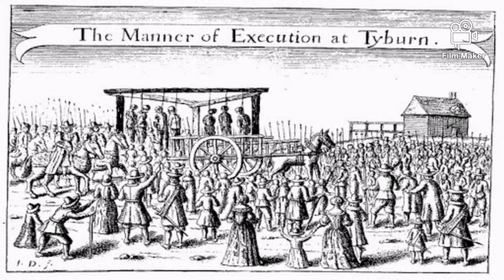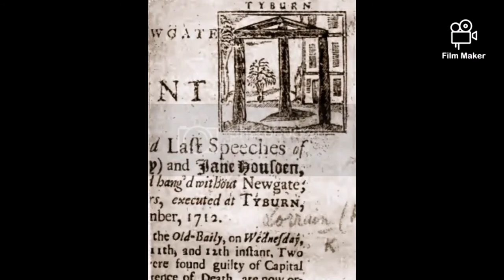Tyburn Tree London - A place for Mass Public Executions in London for Centuries.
In 1571, the Tyburn Tree was erected near the junction of today's Edgware Road, Bayswater Road and Oxford Street, 200 metres west of Marble Arch. The "Tree" or "Triple Tree" was a form of gallows, consisting of a horizontal wooden triangle supported by three legs (an arrangement known as a "three-legged mare" or "three-legged stool"). Several criminals could thus be hanged at once, and so the gallows were used for mass executions, such as on 23 June 1649 when 24 prisoners—23 men and one woman—were hanged simultaneously, having been conveyed there in eight carts. After executions, the bodies would be buried nearby or in later times removed for dissection by anatomist. Among the more notable individuals suspended from the "Tree" in the following centuries were John Bradshaw, Henry Ireton and Oliver Cromwell, who were already dead but were disinterred and hanged at Tyburn in January 1661 on the orders of the Cavalier Parliament in an act of posthumous revenge for their part in the beheading of King Charles I.